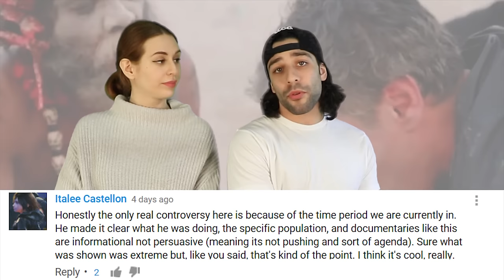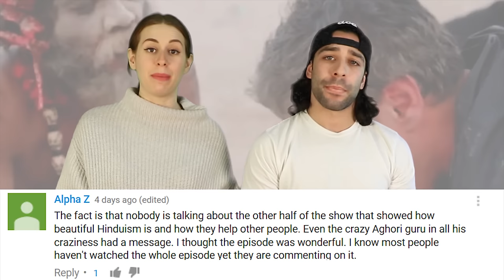CNN Reporter Eats Human Brains On Live TV - UPDATE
Here's an update of the CNN host Reza Aslan that was on the new TV series titled " Believer". Aslan is receiving a lot of backlash, claiming that he is being racist towards Indian culture.  To make things worse, he was told to eat human brains.

2408 Lakeshore Blvd W.